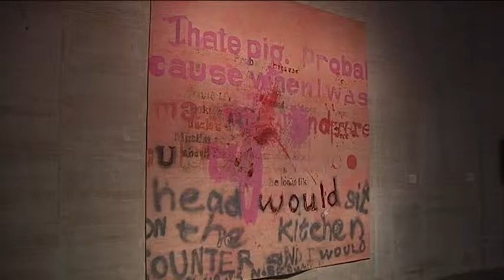El Iris de Lucy. Expo Artístas africanas en el Musac